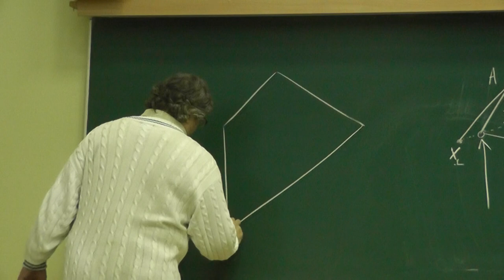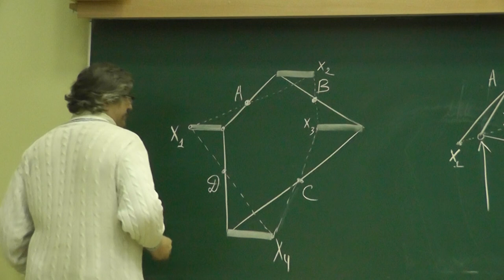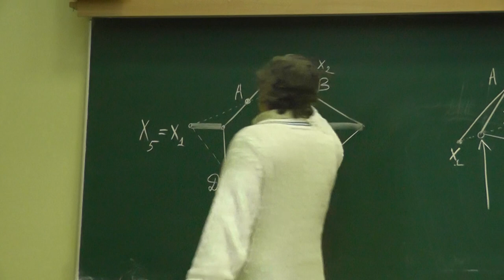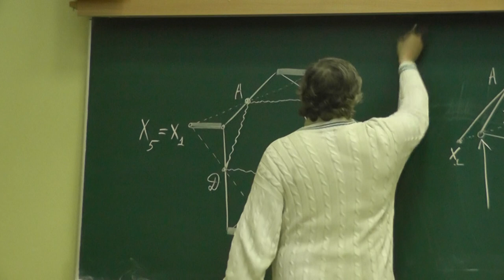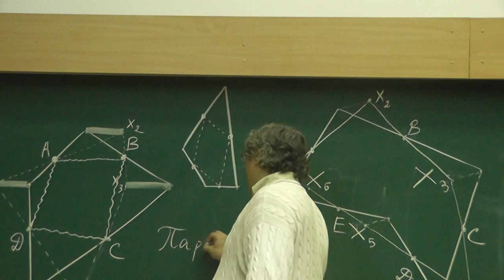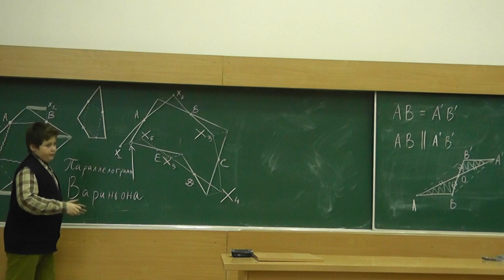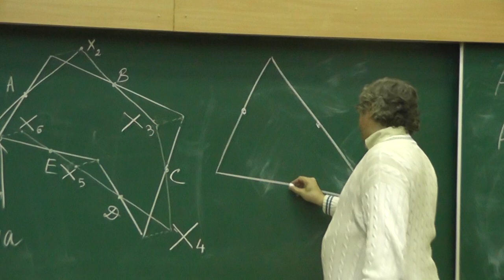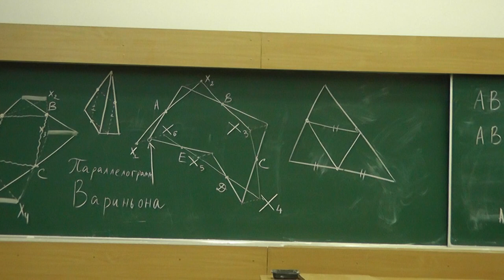113 Параллелограмм Вариньона